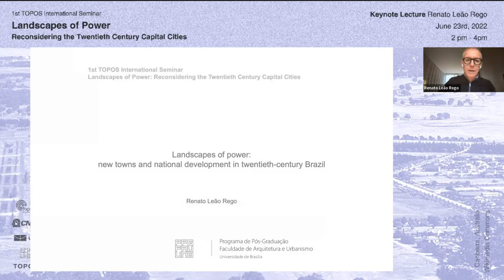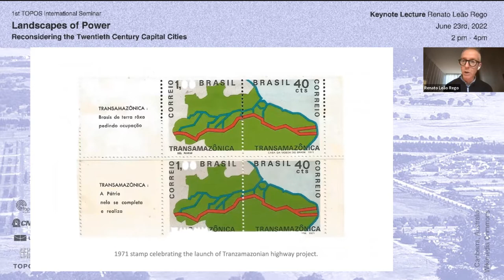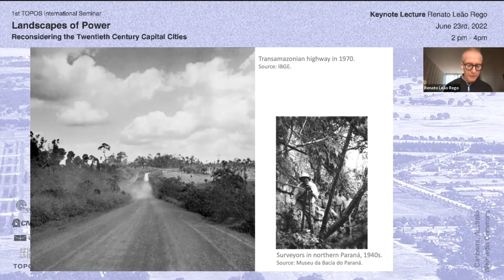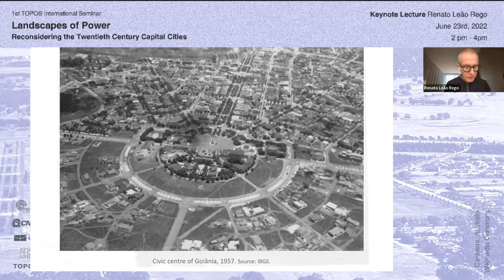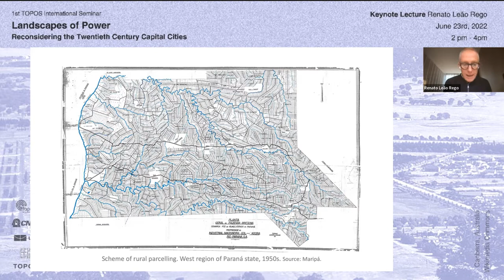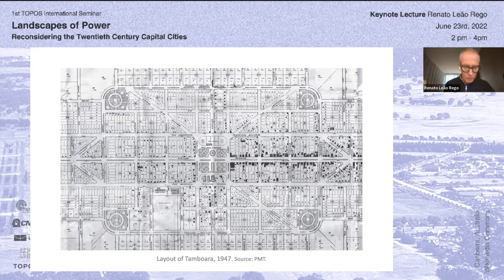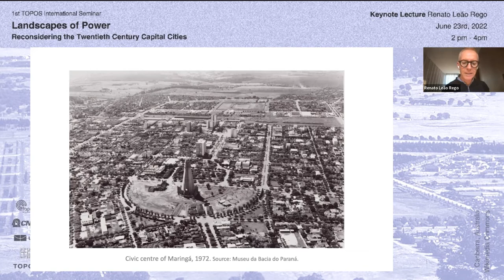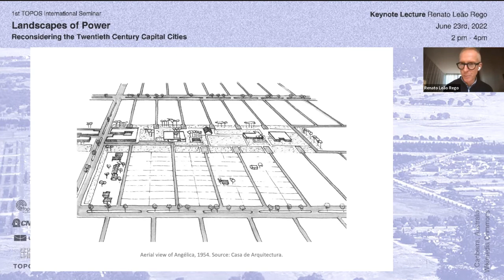TOPOS International Seminar - Keynote Lecture - Prof. Dr. Renato Leão Rego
Seminário TOPOS
1st Topos International Seminar – Landscapes of Power: Reconsidering the Twentieth Century Capital Cities

Keynote Lecture ​
New Towns and National Development in Twentieth-century Brazil
Prof. Dr. Renato Leão Rego - University of Maringá, Brazil